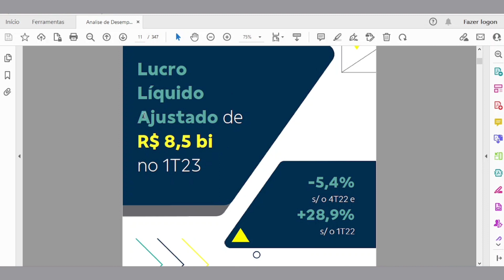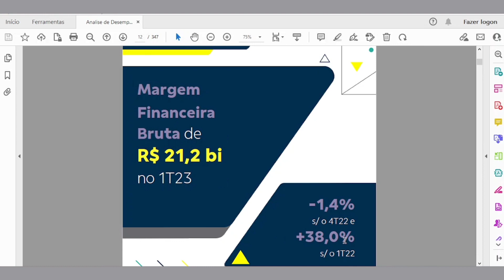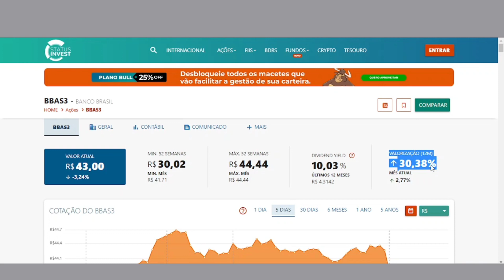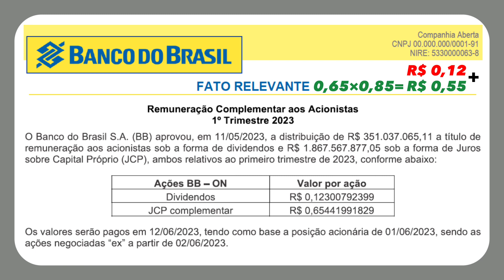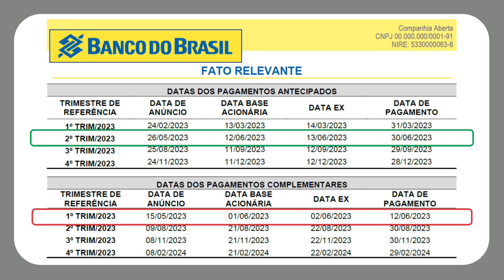NOVOS DIVIDENDOS DO BANCO DO BRASIL: QUAL O VALOR E QUANTO RENDE BBAS3?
BANCO DO BRASIL VAI PAGAR 2,2 BILHÕES DE REAIS EM DIVIDENDOS E JCP! QUAL É O VALOR PAGO POR AÇÃO? QUEM TEM DIREITO A RECEBER OS DIVIDENDOS? QUANTO RENDE A AÇÃO BBAS3? QUAL É O RISCO DE INVESTIR NO BANCO DO BRASIL?

00:00 - Introdução
01:28 - Resultado do Banco do Brasil - 1T23
02:12 - Índice de Basileia do Banco do Brasil
02:43 - P/L, P/VP, Cotação e Valorização da ação BBAS3
03:42 - Qual é o valor dos dividendos?
04:15 - Quem tem direito a receber os dividendos?
04:49 - Quanto rende a ação BBAS3?
05:52 - Pagamento duplo de dividendos
06:49 - Qual é o risco de investir no Banco do Brasil?

Acompanhe o Fulano Investe🔻